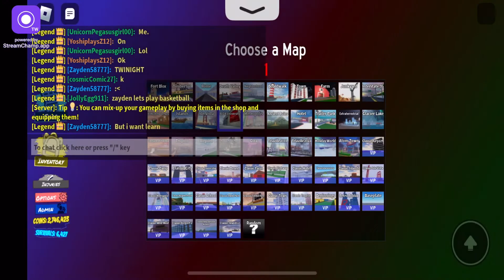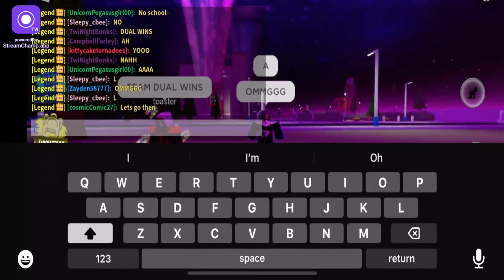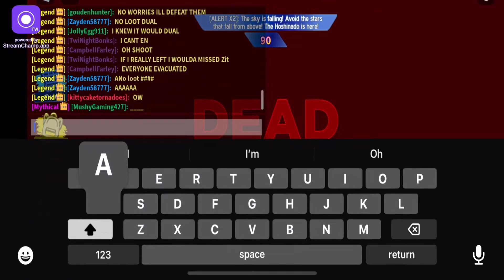NO LOOT DUAL HOSHI!!!!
WHAT WHERE WHY WHEN HOW!